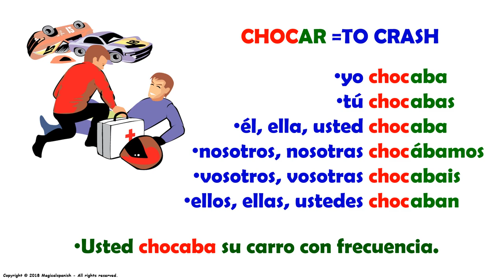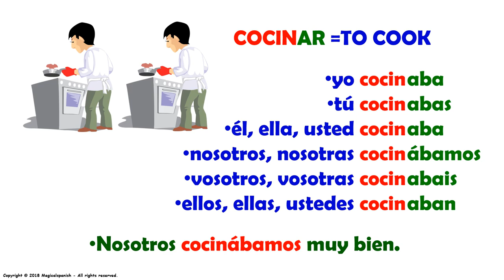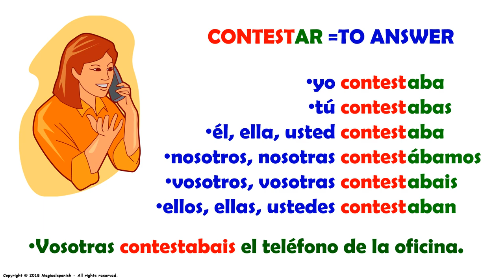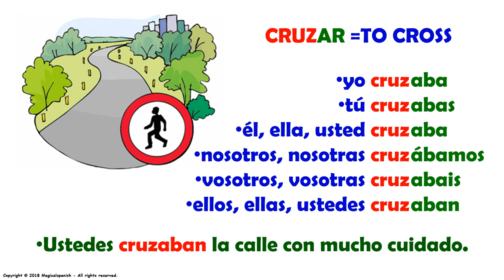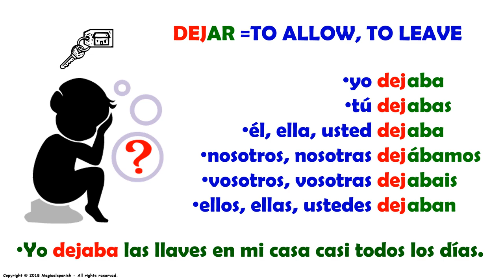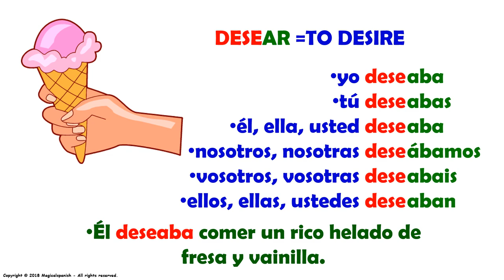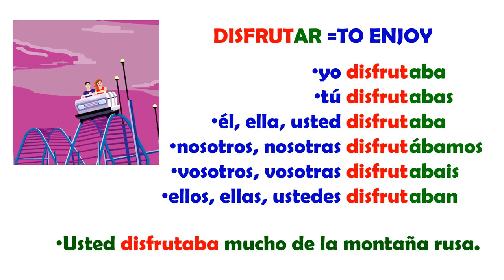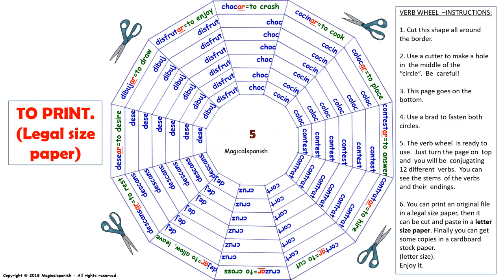El Tiempo Imperfecto en español (5) / Imperfect Tense in Spanish (5)